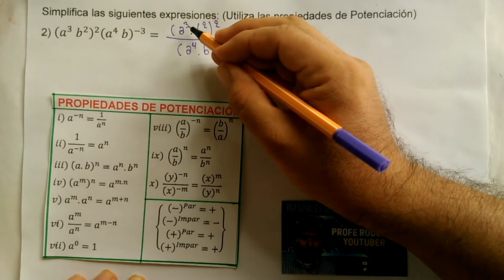2) Expresiones Algebraicas. Propiedades de Potenciación.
Simplifica las siguientes expresiones: (Utiliza las propiedades de Potenciación)
2) (a³  b² )² (a⁴  b)^(-3) =